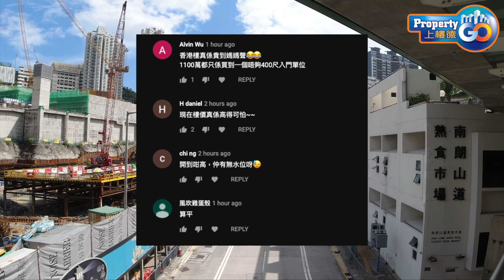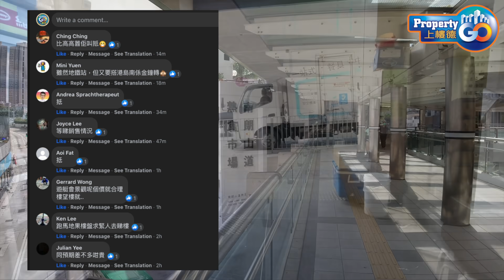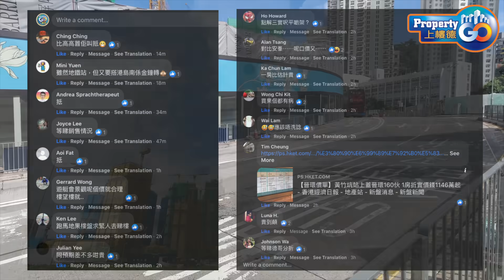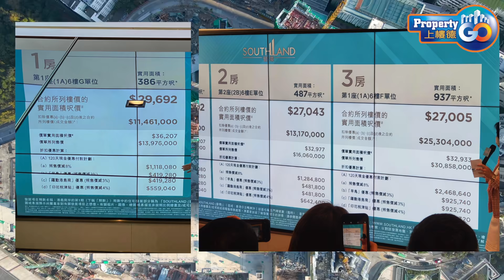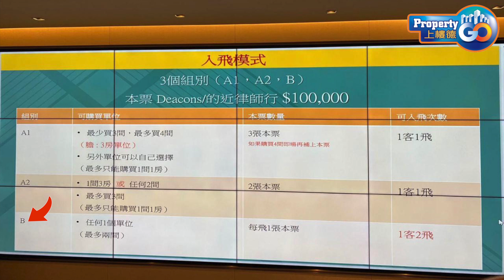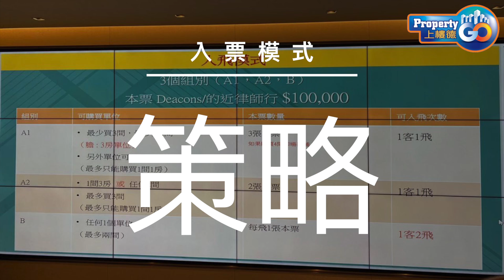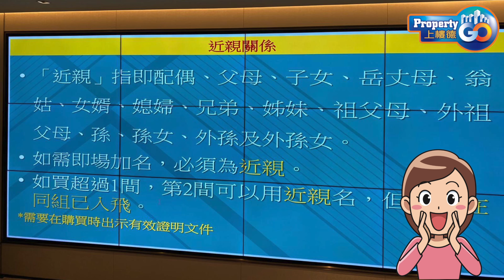晉環 SOUTHLAND 港島南岸 EP3🥇🥈🥉 揚海 LA MARINA 投資價值｜入票全策略 抽唔抽｜路勁基建 平安不動產｜一手新盤｜黃竹坑站上蓋發展項目｜踴動港島南 上樓德【新盤須知】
港島南岸投資價值，晉環 SOUTHLAND 屬港島南岸，入票策略，如何加抽獎機會？無論自住或是投資保值是港島區鐵路沿線最大規模的綜合發展項目，車程需約8分鐘從金鐘站到黃竹坑站。踴動港島南

本集內容：
00:00​​​ - 上樓德的話
00:42​ - 讀者留言
02:14​ - 港島南岸 Vs 啟德發展區
06:24​​ - 開價
07:14​​ - 入票模式
08:06​​ - 有加冇減機制

MeWe | PropertyGo by 上樓德